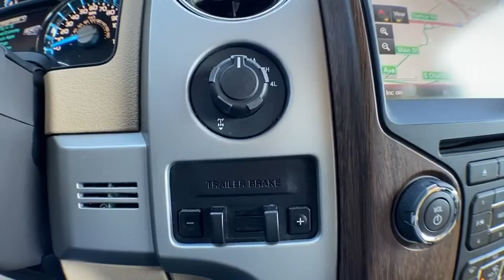2013 Ford F-150 Brighton, Novi, Howell, Wixom, Pickney, MI A16500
Brown Used 2013 Ford F-150 available in Brighton, Michigan at Brighton Chrysler. Servicing the Novi, Howell, Wixom, Pickney, MI area.

Brighton Chrysler
9827 E Grand River Ave